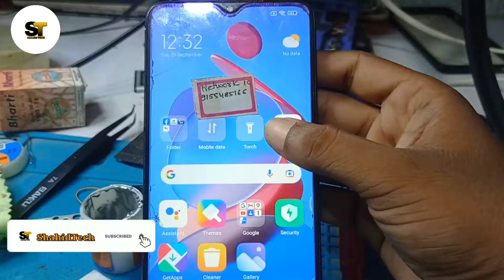Redmi 9 power no service | poco m3 no service solution#shahidtech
redmi network problem
redmi 9 network problem solution
poco m3 no service problem
Redmi 9 power no service
poco m3 no service solution
Poco m3 no service
redmi 9 power network problem solve
redmi 9 power 4g network problem
Redmi 9 power network problem
redmi 9 power review
redmi 9 power price
redmi 9 power hindi
redmi 9 power features

📶👉Mi Account permanent remove On✅
📶👉Mi Autho Flash On✅
📶👉ViVo fastboot to edl On✅
📶👉Realmi Flash  On✅
📶👉Huawei Frp/Id Remove instant✅
📶👉Oppo Network unlock Instant to few min✅

📶👉Sm Frp Unlock
📶👉IPhone bypass
📶👉Mi account Remove
📶👉Mi Flashng Frp
📶👉Nokia Frp pin Remove
📶👉Vivo Fasboot Edll Mode
📶👉Oppo Net Unlock
📶👉All online service
📶👉Any  Tools pc Actve
📶👉Any Flash File Pid services

                              Video is for educational purpose only .copyright disclaimer under section 107 of the copyright act 1976 allowance is made for ''fair use'' for purpose such criticism, comment, news reporting, teaching, scholarships, and research. fair use is a use permitted by copyright status that might otherwise be infringing. non-profit, educational aur personal used tips the balance in favor of fair use.

Aap  Video  Pura Dekhiye 100%  kaam karta hai |

Welcome to my channel ''SHAHID TECH''  aap log ye  channel pe mobile se jude video milega aur koi bhi question ho to aap puch sakte hai main aapko sab ka hal dunga
               aur jo bhi video upload ye 1000% kaam karega